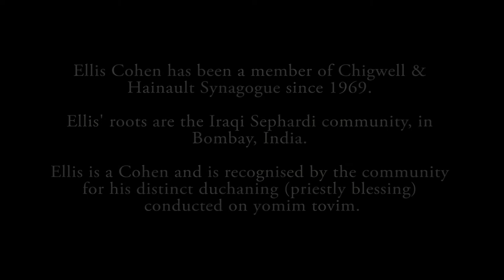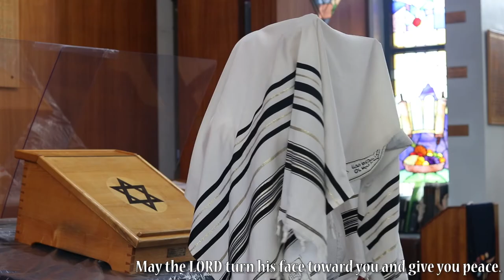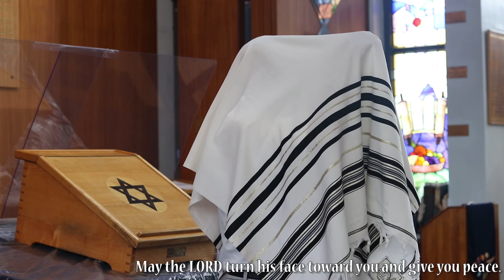An Interview with Ellis Cohen